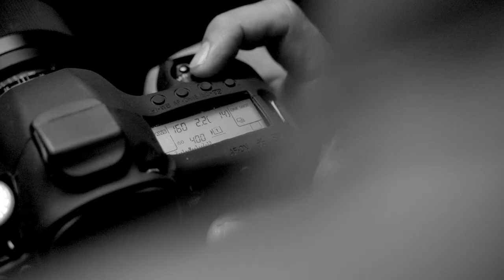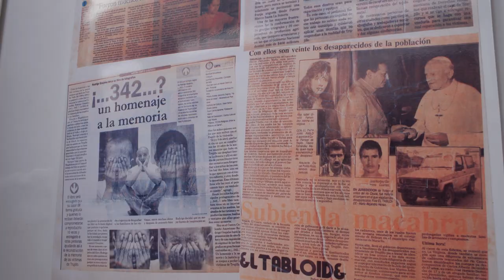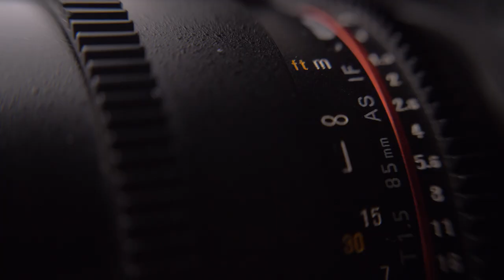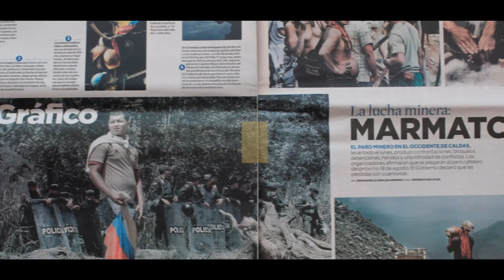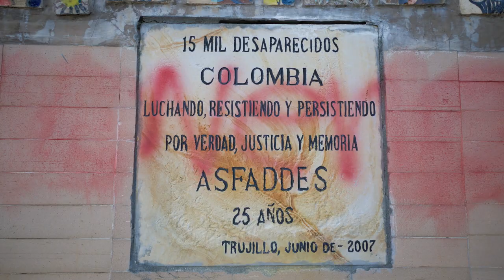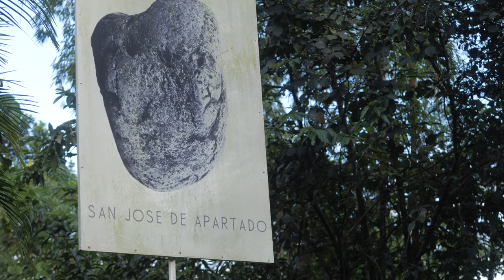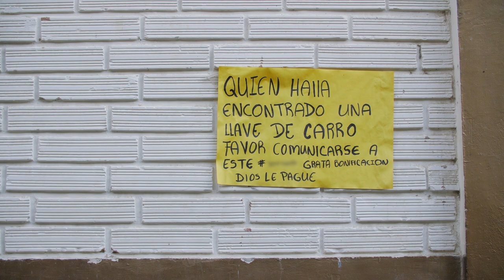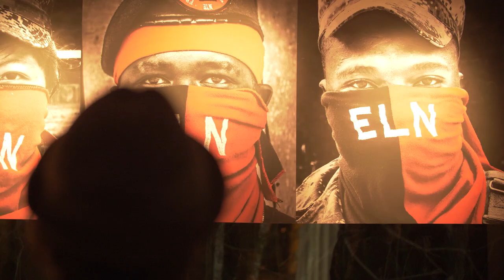Fotografía Documental -Detrás del Fotógrafo (Capítulo 8)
FOTOGRAFÍA DE LARGO ALIENTO

Rodrigo Grajales @escuelasecuela y su fotografía de largo aliento, nos llevarán a conocer distintas realidades. Conéctate con @DetrasDelFotografo @VideobrandColombia @CanalTelecafe

Estos capítulos no pueden ser emitidos, ni copiados, todos los derechos están reservados para Videobrand Colombia y el Canal Telecafé.